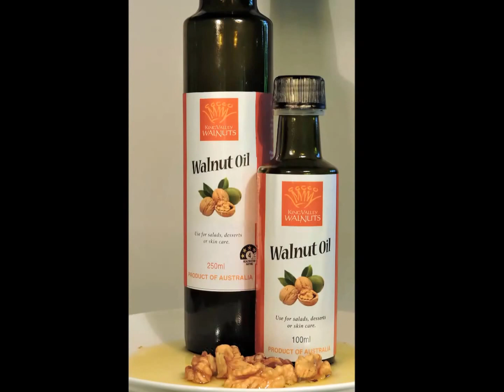walnut oil pressing1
Pressing of walnut oil using a 300 year old artisan mill method.